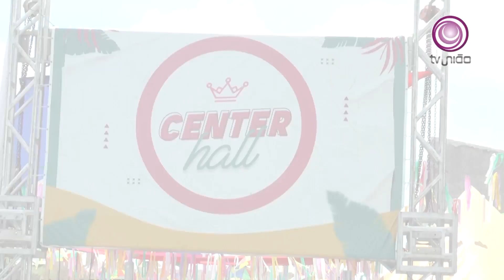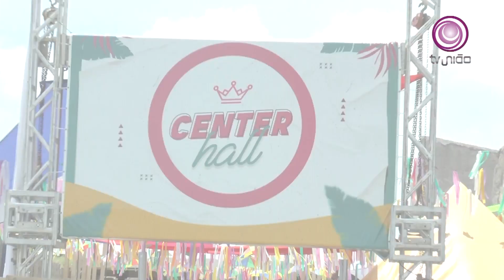HOJE TEM EM CAICÓ TARDEZINHA CARNAVAL DE CAICÓ 2020